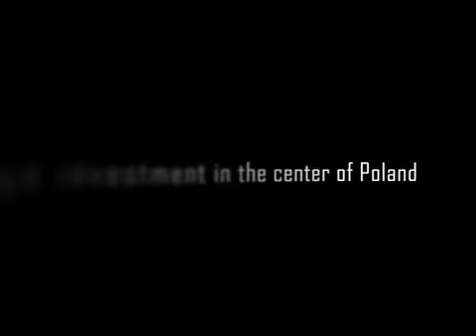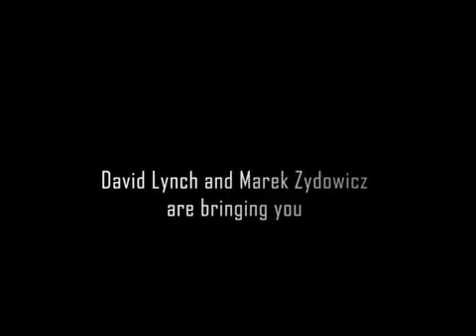Powstawanie koncepcji rewitalizacji EC1 Wschód w Łodzi na Centrum Sztuki Filmowej Davida Lyncha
Trailer prezentujący prace nad tworzeniem koncepcji architektonicznej rewitalizacji EC1 Wschód w Łodzi na Studio Sztuki Filmowej Davida Lyncha.